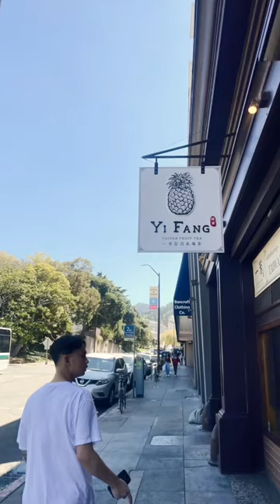Last Week in Berkeley with my bro